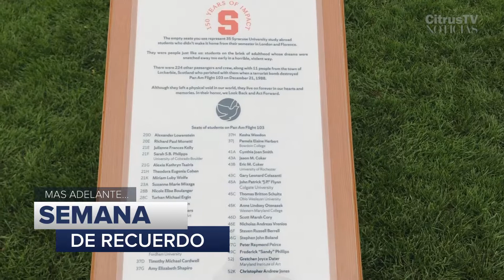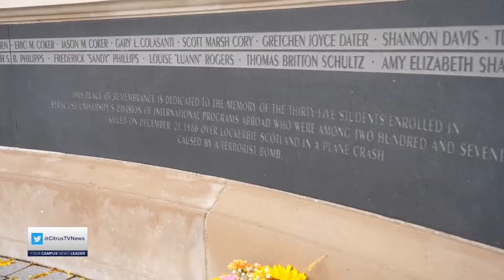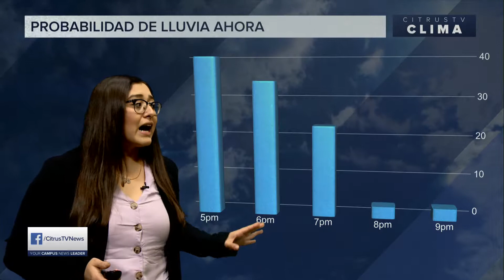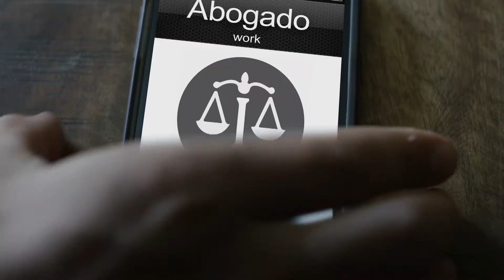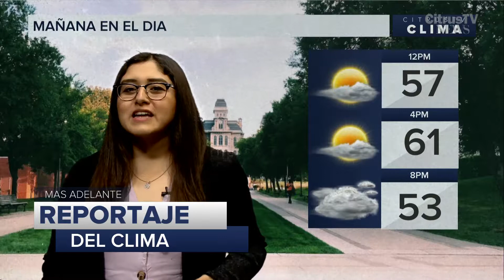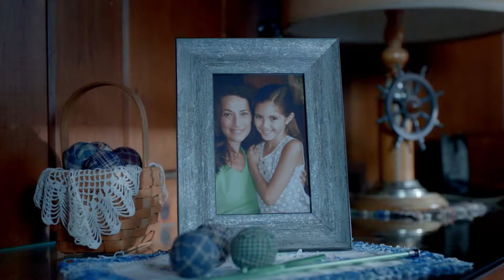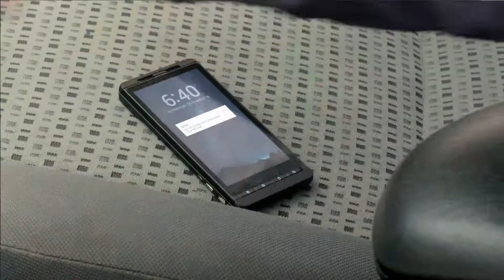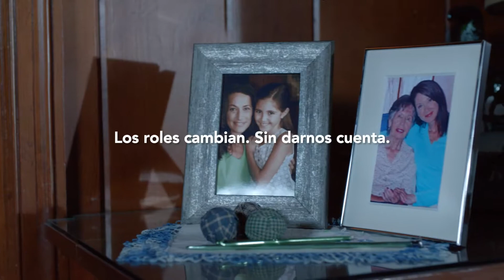Noticias | 27 de Octubre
Noticias Anchors Juan Samudio and Nicole Weaving have this week's top stories. CitrusTV Weather Anchor Lilly Umana has the outlook for weather for the week. CitrusTV Sports Anchor Brandon Ross has everything SU sports.